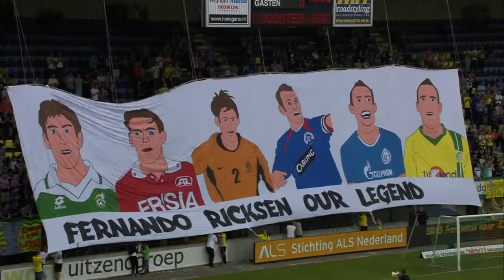Fortuna Sittard - Team Fernando Ricksen : 2 - 5 (Tribute Match) 24/5/2014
Emotional highlights from the Fortuna Sittard - Team Fernando Ricksen Tribute Match.

Fernando Ricksen began his career as a teenager with the Dutch club and his first team couldn't do something less than to pay tribute to the former Rangers great. Fortuna hosted a testimonial match for Ricksen that included many of his old friends & teammates.  The scenes that came from  the match are very emotional as his family, friends & fans showed their appreciation for the 37 year old.

Six months before, Ricksen told the world that he was suffering from the terminal disease, ALS.  His heartbreaking news was a reminder of how fickle & unfair life can be. But the match on Saturday 25/5/2014 was to celebrate the man and his legacy.

Nacho Novo scored the goal of the match as the goalkeeper was in true testimonial mode but it was Ricksen who brought the house down with a penalty kick in the 73rd minute. Fortuna’s chairman Martin Masset declared that one of the grandstands at Trendwork Arena would be named after Ricksen.